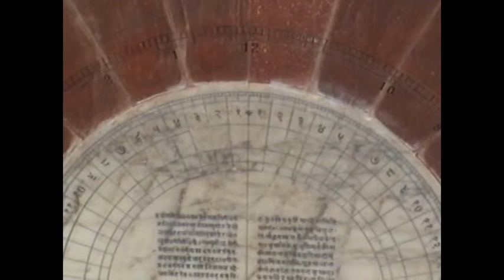Sightseeing @ Jantar Mantar / RGM Convention Jaipur 2012